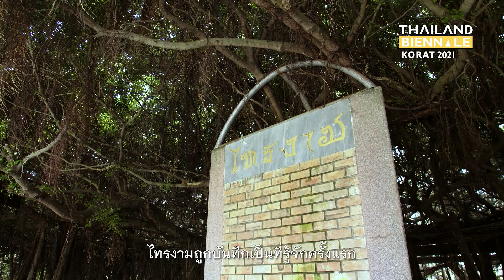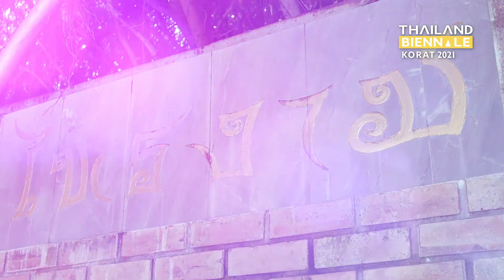T39 : รุกขมรดกพิมาย_ไทรงาม รุกขมรดกของแผ่นดิน ใต้ร่มพระบารมี